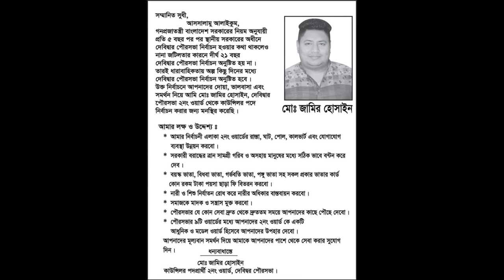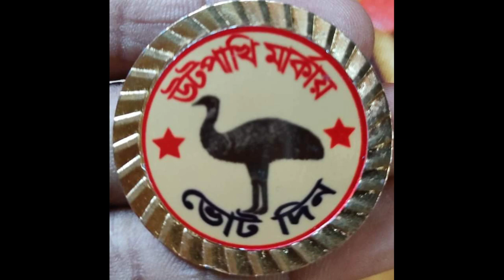মাইয়ারে মাইয়ারে মায়া লাগাই চত জামির ভাইয়ের